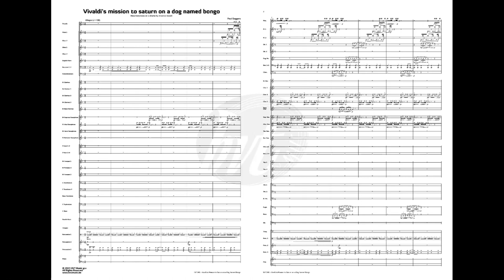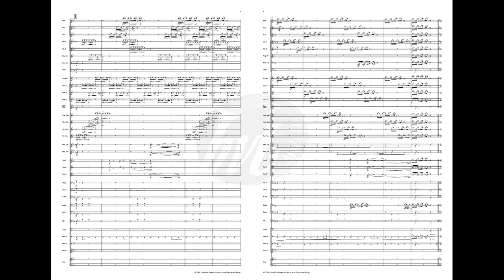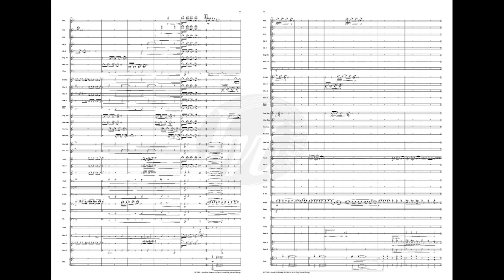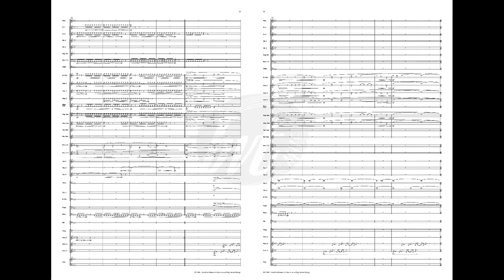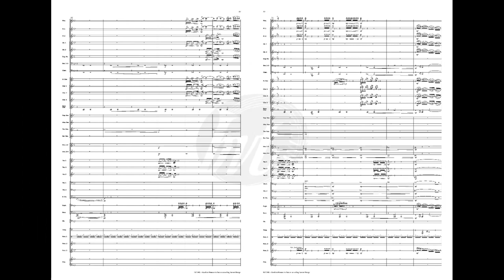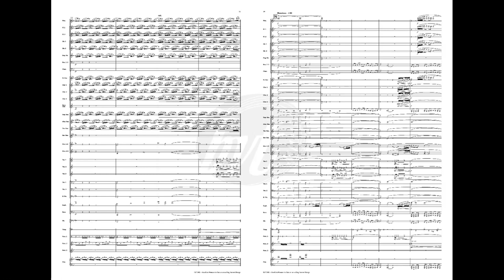Vivaldi's Mission to Saturn on a Dog Named Bongo - Paul Saggers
Vivaldi's Mission to Saturn on a Dog Named Bongo - Paul Saggers - grade 5/6 - 07:35 - BVT240

Using material from Antonio Vivaldi’s The Four Seasons, this programmatic work depicts the following story:

The year is 2024, Earth has been invaded by a group of evil organists called ‘The Buxtehudarians’, wiping out most of mankind. However, a secret group of highly intelligent dogs have defrosted the composer Antonio Vivaldi who was cryogenically frozen by the Vatican society of music for obedient dogs. Their chief dog leader ‘Bongo’ who over years of listening to the music of Vivaldi has gained the ability to fly, is set to undertake a mission to Saturn to obtain the golden Bassoon with which to defeat the tyrannical Buxtehuderians. With Vivaldi firmly mounted on Bongo they take off entering full dog overdrive and breaking through the many satellites and second-hand saxophones that surround the earths atmosphere. As they fly through space, Vivaldi sadly gets distracted by a drunken trombonist and becomes separated from Bongo. Bongo now summons his musical ability to perform Vivaldi’s second movement of Spring from the Four Seasons on a glockenspiel stored at the international space station, enticing Antonio back on their mission. They finally arrive at Saturn and swiftly grab the golden Bassoon, returning to Earth with a thump. Their mission is complete! But can they defeat those pesky organists?